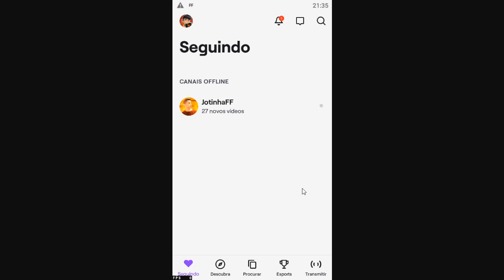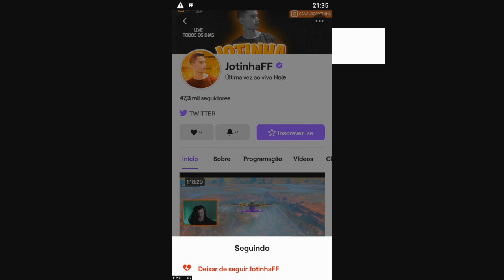COMO PEGAR TOKEN CHIP ROXO NO FREE FIRE!! TROQUE POR PERSONAGENS DE GRAÇA!!